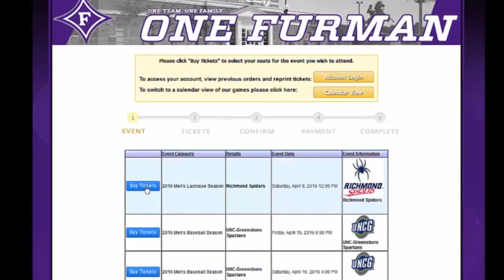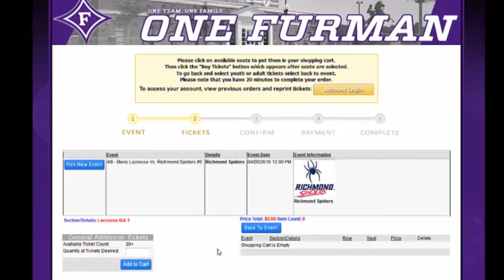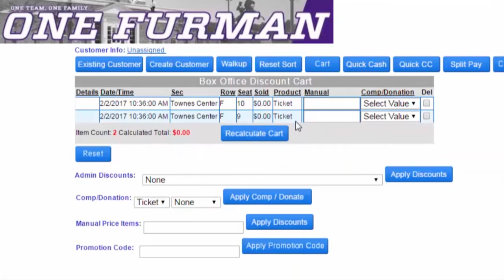Furman Paladins Glitnir Testimonial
Customer Testimonial - Furman University via Glitnir Ticketing